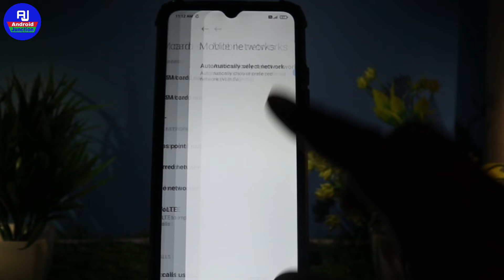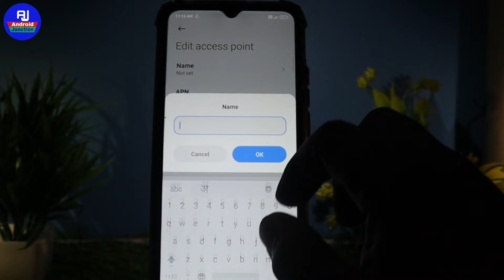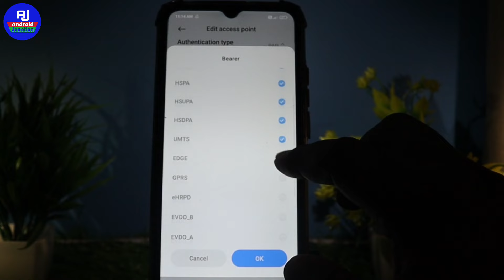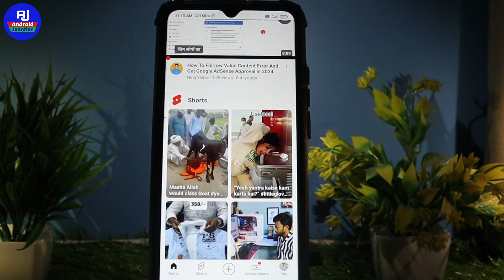Airtel ka net nahi chal raha hai to kya kare, airtel internet not working, airtel net problem fix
hello friends kaise hai aap sabhi loag video me hm loag baat karenge ki airtel ka internet nahi chal raha hai to kya kare / airtel internet problem fix

Your Queries 👇👇

1- airtel net nahi chal raha hai 2024
2- airtel internet nahi chal raha hai
3- airtel data on but not working
4- airtel net nahi chal raha hai
5- airtel data not working
6- airtel net na chale to kya karen
7- airtel net nahi chal raha kya kare
8- airtel ka net nahi chal raha hai
9- airtel ka net nahi chal raha hai to kya karen